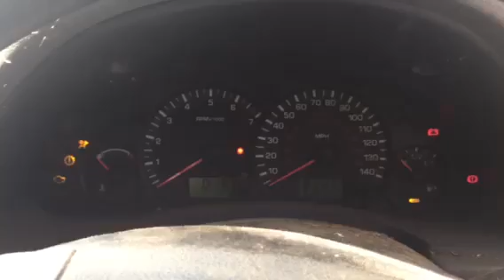74751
F.Transit connect